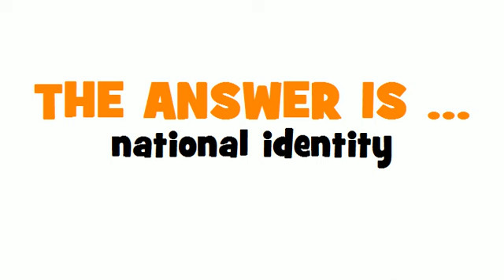GERMAN TRANSLATION QUIZ = nationale Identität